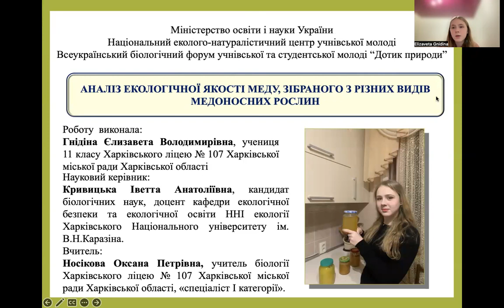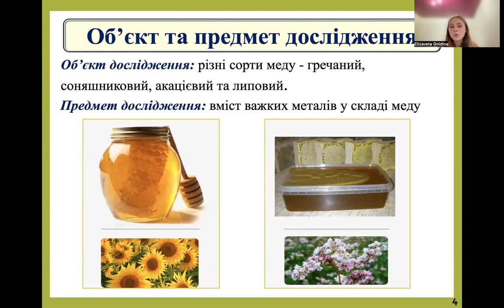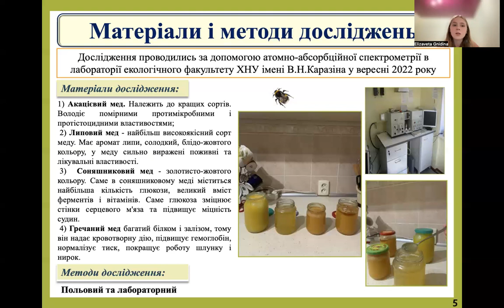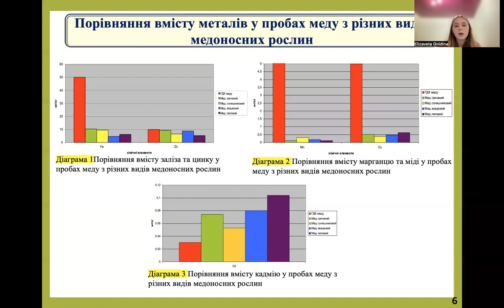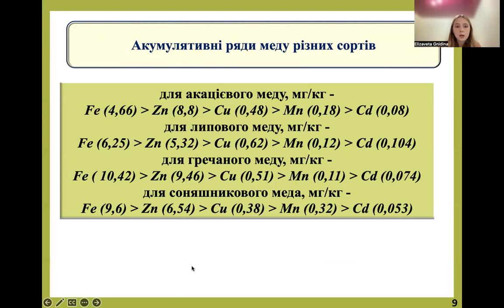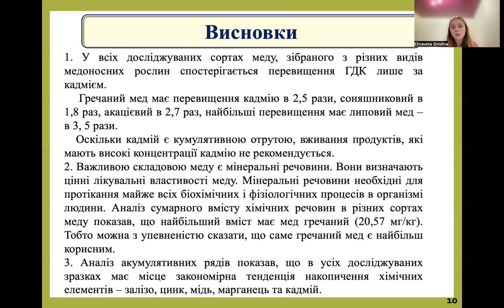Аналіз екологічної якості меду, зібраного з різних медоносних рослин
Гнідіна Єлизавета Володимирівна

Керівник
Носікова Оксана Петрівна, учитель біології Комунального закладу "Харківський ліцей 107", спеціаліст вищої категорії

Дослідницьку роботу присвячено аналізу екологічної якості меду, зібраного з різних медоносних рослин.
Розглянуто різні види меду, проведено дослідження на вміст важких металів у різних сортах меду, зібраного з території Нововодолазького району.
Проаналізовано важкі метали у складі, виявлено їх вплив на якість і користь меду.
Досліджено величину вмісту металів у складі меду.